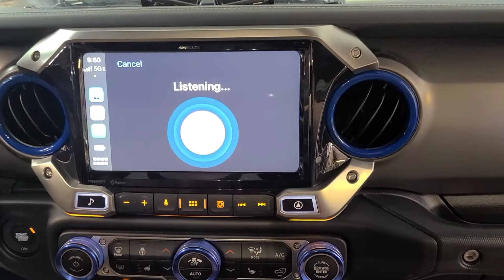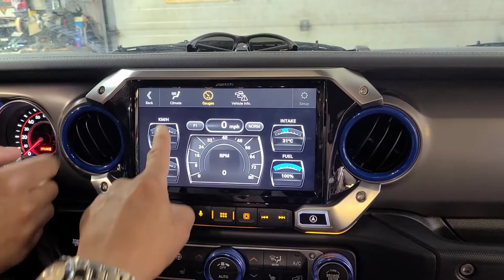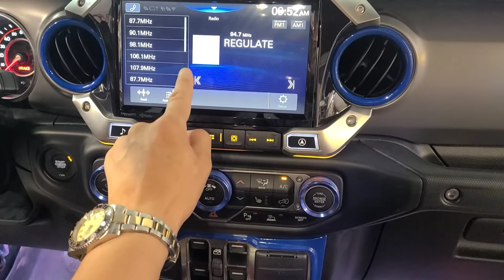Alpine i509-wra-jl,Kicker 12" com r subwoofer,infinity kappa 60csx,Alpine ra60f wrangler JL 2022,21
Amazon link
alpine 9" Carplay android auto
Alpine 4 channels amplifier
Taramps 2000.1
Kicker subwoofers
Infinity kappa 60csx
Amplifier kit

Alpine i509-wra-jl,Kicker 12" com r subwoofer,infinity kappa 60csx,Alpine ra60f,taramp1800.1 ,Kicker hs10 subwoofer